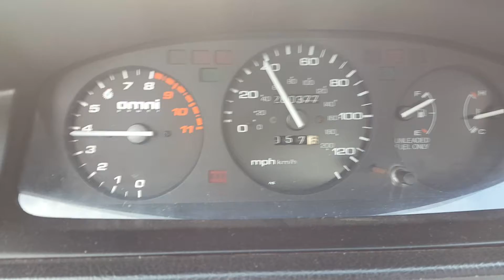Stock b20 v turbo 40mph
Stock bq0 block with a stock gsr head with a bw s200sx turbo on 10psi. Gsr trans